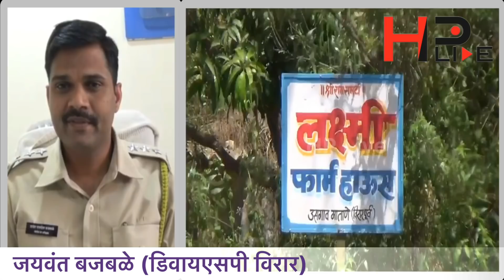आंबे चोरांनी 65 वर्षीय राखनदाराची दगडी पाट्याने ठेचून केली हत्या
पासष्ट वर्षीय रखवालदाराच्या हत्येचा उलगडा करण्यात विरार पोलिसांना यश आले आहे. आंबे चोरण्यासाठी आलेल्या आंबे चोराच्या तोंडावर बॅटरी लावून, त्यांना हटकल्याने त्यांची दगडी पाट्याने ठेचून हत्या केली असल्याचे पोलिस तपासात  उघड झाले आहे. 29 मार्च रोजी हत्या करून, मृतदेह चटईत बांधून अंबराई च्या पाठीमागे टाकून आरोपी फरार झाले होते. 4 दिवसाच्या मृतदेहाचा वास सुटल्याच्या नंतर घटना उघड झाली होती. तब्बल अकरा दिवसा नंतर आरोपीला पकडण्यात पोलिसांना यश आले असुन यात चार आरोपिंना पोलिसांनी बेड्या ठोकल्या आहेत.

Guarding the king of fruits proved to be very costly for a 65-year-old, who paid for it with his life. The Virar police have arrested four people from Palghar district for murdering Paltu Rajbhar, who had been hired a month back, to guard the mango trees at Laxmi Farm House at Usgaon in Bhatane.

Police said in the one month, Rajbhar had befriended several people of the village, along with the four accused, Vinod Baswant, 28, Vilas Jadhav, 20, Rajesh Baswant, 43, and Santosh Padwale, 33. They all live close to the farm, and are daily wage labourers. They often met Rajbhar over a cup of tea.
Stoned to death
On the night of March 29, the four accused reached the farm in a drunken state. A police source said they started pelting stones at the trees to steal mangoes, but Rajbhar caught them. He identified Vinod when he pointed his torch at him. Scared of getting caught, they started pelting stones at Rajbhar, who soon fell down unconscious. Police said the accused then crushed his head with a big stone, instantly killing him. They then wrapped his body in a cloth and mat, and threw it near a river by the farm. They then fled.

Jayant Bhajbale, Sub-divisional police officer, said the day after the incident when Arvind Patil, the owner of the farm arrived, he found the door of Rajbhar's house broken. He checked inside but found everything intact, nothing was stolen. "He then looked for Rajbhar on the farm but he was nowhere to be seen. He then went to Rajbhar's relative's house and inquired about him, but they were also clueless. On the evening of March 30, Patil filed a missing complaint with Virar police," said Bhajbale.

Rajbhar's family too was worried and started looking for him after Patil met them. They inquired with several people. While searching the locality, they found a decomposed body lying near the river. They immediately informed the Virar police who registered an FIR for murder.
Accused return
In the subsequent investigation, police learnt about the four accused who had gone missing since the incident. On April 7, after getting a tip-off that they were back, the police arrested them from their houses. "All were booked under Sections 302 (murder), 201 (causing disappearance of evidence) and 34 (common intention) of IPC. They were produced before court and remanded in police custody," said Bhajbale.